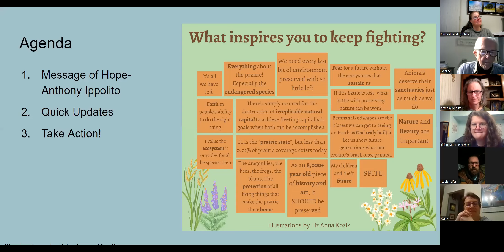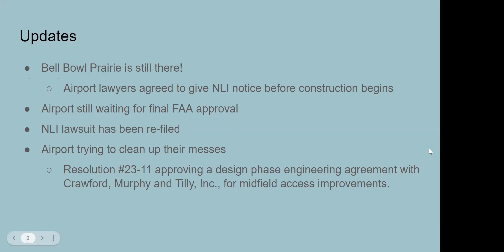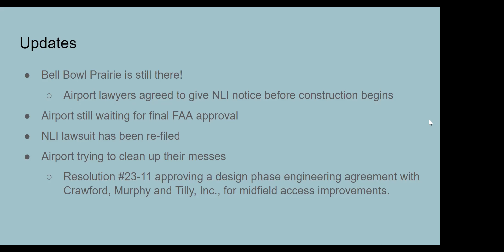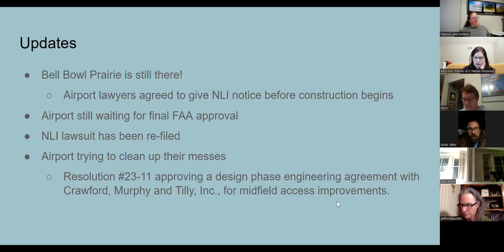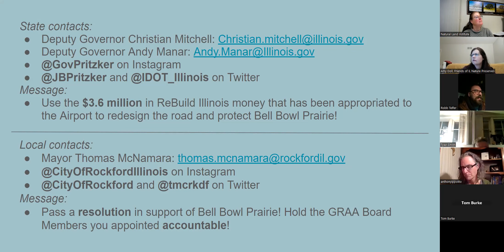Save Bell Bowl Prairie Public Meeting Zoom 02 28 23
At this public meeting about Bell Bowl Prairie held by Zoom on Feb. 28, 2023, prairie advocates celebrated that after more than a year fighting to save it, it's still there! Anthony Ippolito shared his message of hope for the prairie. Organizers shared updates including that the Airport is waiting for FAA approval, Natural Land Institute will be refiling a lawsuit, and the Greater Rockford Airport Authority recently approved a resolution for a design phase engineering agreement for Midfield access improvements, which was already started before the resolution. Hmmm. Attendees also took this meeting time to tweet messages, send emails, and take other actions to contact elected officials about using their influence to persuade the Airport to SaveBellBowlPrairie.